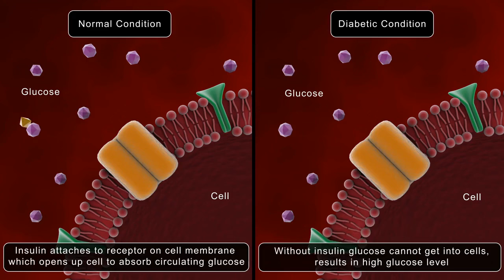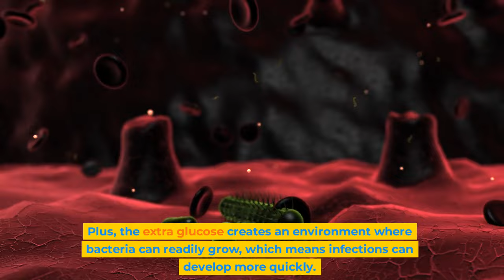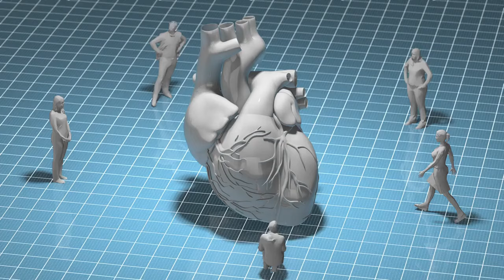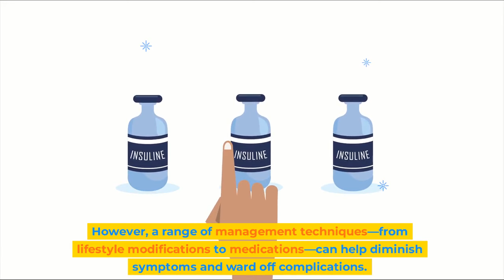10 Symptoms of Type 2 Diabetes || PREVENT DIABETES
🔎 10 Symptoms of Type 2 Diabetes:
The symptoms of type 2 diabetes can develop slowly over years.You may feel tired or constantly thirsty and hungry, which can be early signs of the condition. Some people might never develop symptoms, only finding out they have type 2 diabetes after the development of complications like heart disease.

National Institute of Diabetes and Digestive and Kidney Diseases. Symptoms & causes of diabetes.

Here's what you need to know, including how type 2 diabetes makes you feel and when to see a healthcare provider.